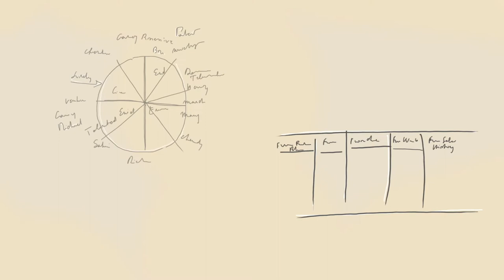Global Icon: Margaret Mead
A short animation about the life of Global Icon, Margaret Mead, and how she represents intercultural knowledge.